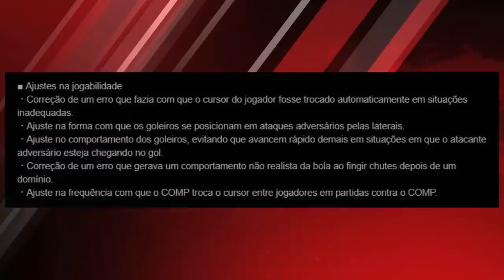PES 2019 - TUDO SOBRE A DLC 3.0 !!! (NOVA JOGABILIDADE, 60 NOVAS FACES, 2 ESTÁDIOS...)